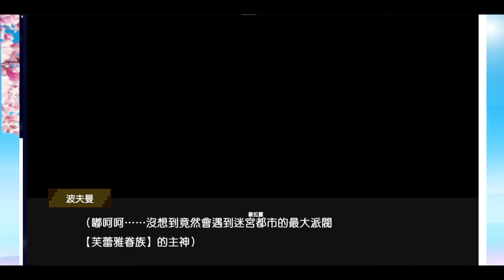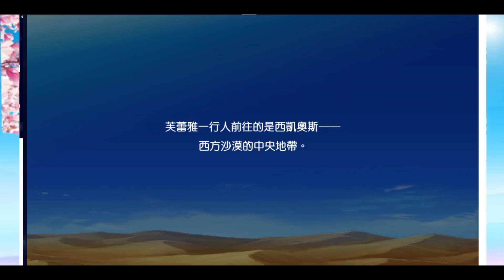地城邂逅 芙蕾雅眷族編年史篇(1) 美神的怪病 前篇 iOS 在地下城尋求邂逅是否搞錯了什麼～記憶憧憬～